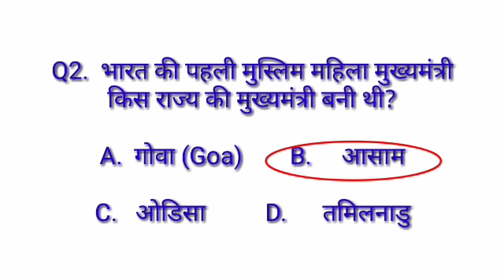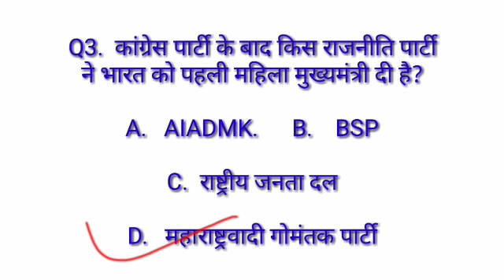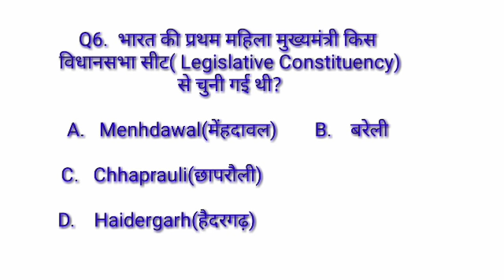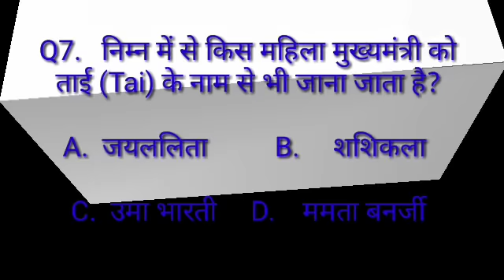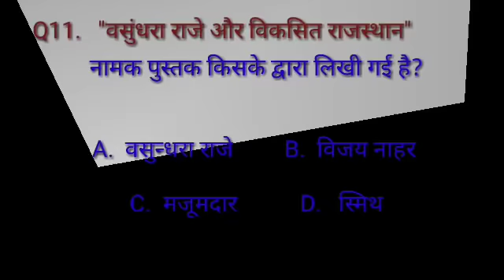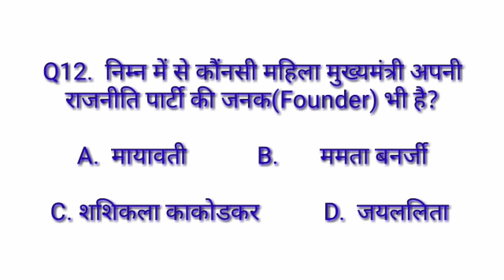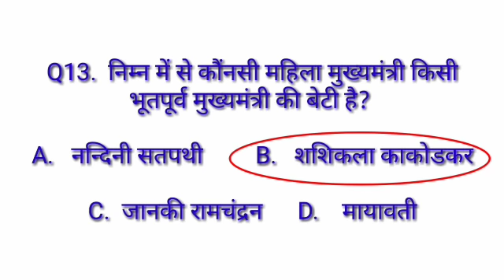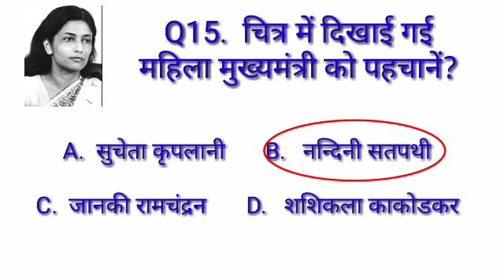Indian female Chief Ministers| First Lady female Chief Minister of India| KBC 2019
Hello Friends, I am Bablu Anijariya, in this video I tell about all female Chief Ministers of India and important questions which may come in KBC.